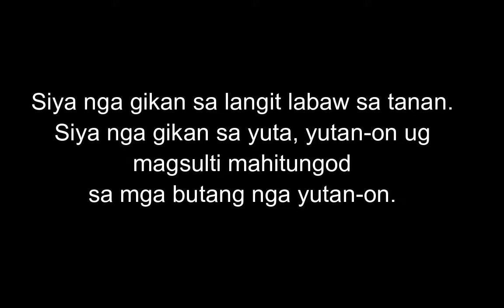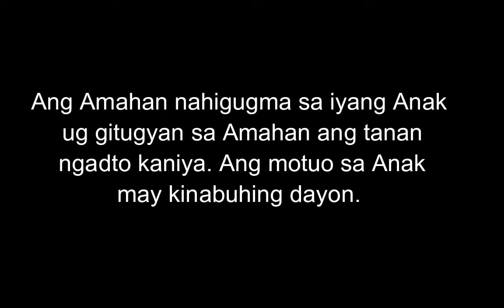April 28, 2022 Daily Gospel Reading Cebuano Version